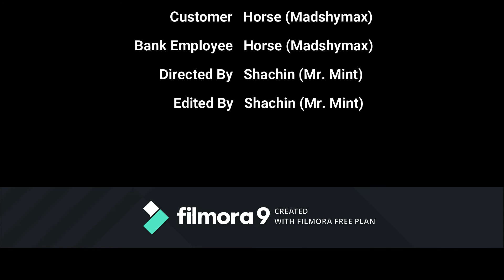Poor To Rich (Greenville Short Film)